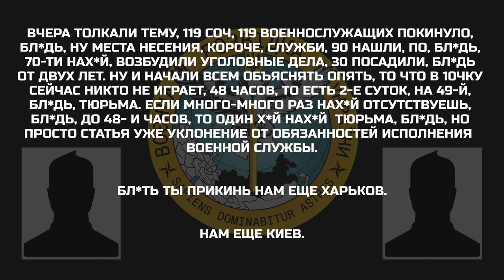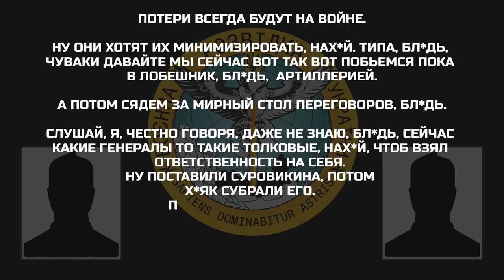«Этот *обаный Бахмут взять не могут них*я бл*дь. Техники нету, них*я нету, либо желания нету»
Окупанти обговорюють випадки дезертирства військовослужбовців зс рф та невдачі на Бахмутському напрямку.

▪️ 119 військовослужбовців рф самовільно покинули місця несення служби: 90 знайшли, а по 70 людям завели кримінальні справи;
▪️ окупант розповідає, що за новими правилами, якщо військовослужбовець відсутній 48 годин, то згодом на нього відкривають кримінальну справу, й далі — тюрма;
▪️ «давно бы их всех пох*ярили, говорит, просто не дают».